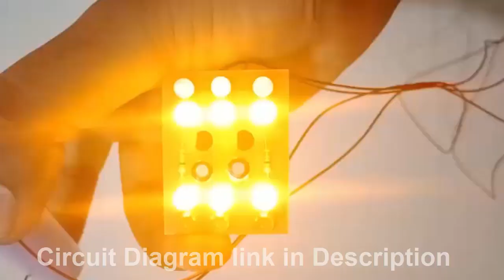Built this Circuit on PRO DIY PCB with Rotate-able PCB Holder | Top LED Flasher Circuit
In this very short video I make a flasher circuit on DIY PCB. I use 2x 47k resistors, 2x C828 Transistors, 2x 100uf 16v Capacitors in this circuit.